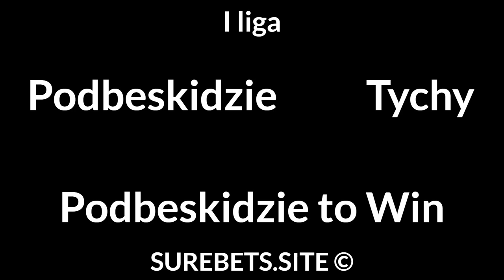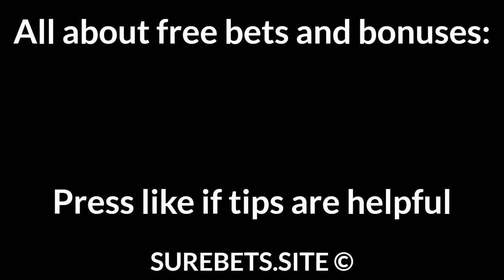Football Betting Tips Today 17/08/21 — Free Soccer Predictions Today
Palmeiras vs Sao Paulo
Palmeiras to Win

RB Salzburg vs Brondby
RB Salzburg to Win (-1.5)